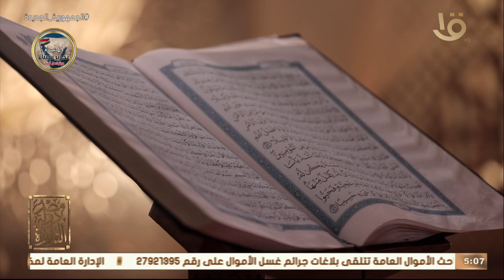خبير الأصوات والمقامات: الشيخ محمد فريد السنديوني صاحب المقامات والانتقالات النغمية المستحيلة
مصر دولة التلاوة | د. طه عبد الوهاب خبير الأصوات والمقامات: الشيخ محمد فريد السنديوني صاحب المقامات والانتقالات النغمية المستحيلة